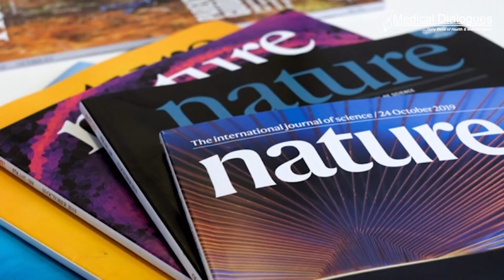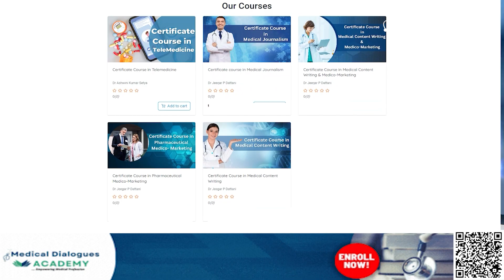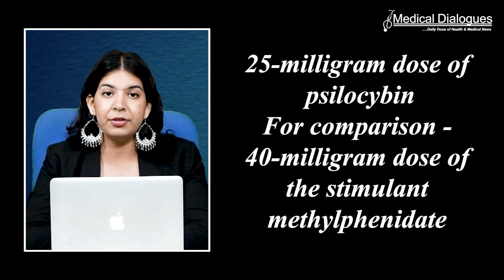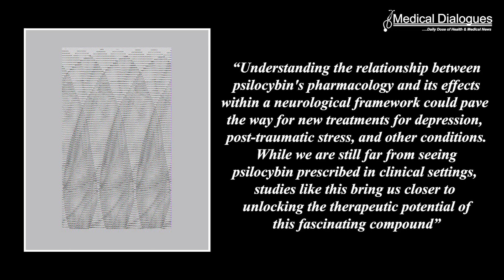Magic Mushrooms Lead to Weeks-Long Brain Desynchronization, Study Finds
Once criticized for their psychedelic properties, magic mushrooms are now garnering attention for their potential therapeutic benefits in treating a variety of mental health issues. Despite this growing interest, the neurological effects of psilocybin, the psychoactive compound in these mushrooms, remain largely unexplored. This knowledge gap makes it challenging to predict how psilocybin could ultimately be used in medical treatments.
A recent study led researchers from Washington University School of Medicine, sought to bridge this gap by examining brain changes in seven healthy adults before, during, and after taking a high dose of psilocybin. The findings, published in Nature, identified disruptions in brain connectivity that persisted for weeks in some areas.
The research aimed to understand how psilocybin's biochemical effects translate into large-scale behavioural changes that could either benefit or hinder individuals with different psychological needs.
Psilocybin mimics serotonin's affinity for the 5-HT2A receptor, leading to well-documented effects such as euphoria and altered perceptions of self, time, space, sound, and colour. Animal studies have shown that activating these receptors can lead to long-lasting effects by promoting neural plasticity – the brain's ability to form new connections and adapt. This plasticity makes psilocybin a promising candidate for treating stubborn psychological conditions. However, whether these effects translate to humans was unclear.
In the study, researchers used functional magnetic resonance imaging (fMRI) scans to monitor volunteers before, immediately after, and 21 days following a 25-milligram dose of psilocybin. For comparison, the subjects also received a 40-milligram dose of the stimulant methylphenidate on separate occasions, with similar scans taken.
The results showed significant disruptions in functional connectivity across the brain's cortex after the psilocybin dose. Major changes were also observed in the default mode network (DMN), a group of brain regions most active when a person is awake but not engaged in a specific task. Previous studies in rats suggested that psilocybin causes nerve cells to fall out of sync, temporarily erasing the patterns that underlie our sense of self.
Interestingly, performing a simple auditory-visual matching task during scans after the psilocybin dose seemed to stabilize the DMN, reducing disruption severity. Three weeks later, the cortex had mostly returned to pre-dose synchronization. However, the anterior hippocampus, a region involved in perception and memory, continued to show persistent functional changes.
“Understanding the relationship between psilocybin's pharmacology and its effects within a neurological framework could pave the way for new treatments for depression, post-traumatic stress, and other conditions. While we are still far from seeing psilocybin prescribed in clinical settings, studies like this bring us closer to unlocking the therapeutic potential of this fascinating compound,” said Joshua Siegel, psychiatrist at Washington University School of Medicine.